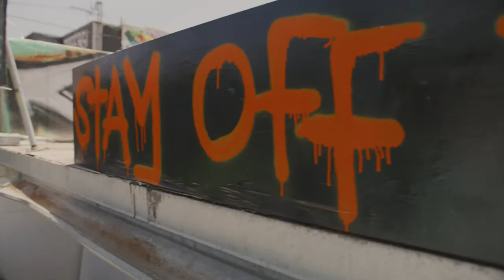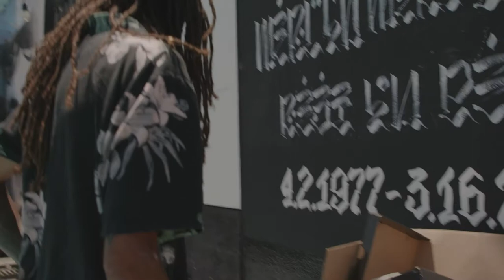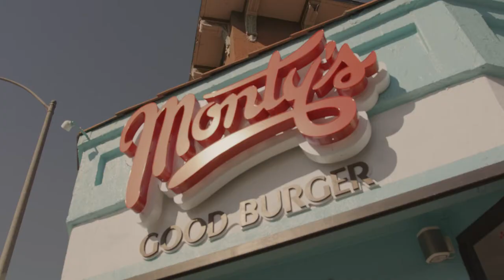JESSY JEAN BART | DAY IN THE LIFE - TSM Media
TSM MEDIA crew met up with up and coming Canadian skater Jessy Jean Bart in the Los Angeles area to document his day-to-day routine.

Check out Jessy Jean Bart interview that aired on TSM "LIVE SHOW" S4 ep8 on

Filmed / Edit by Tyler Stewart & Jason Augustine